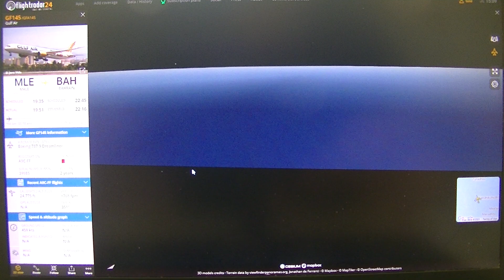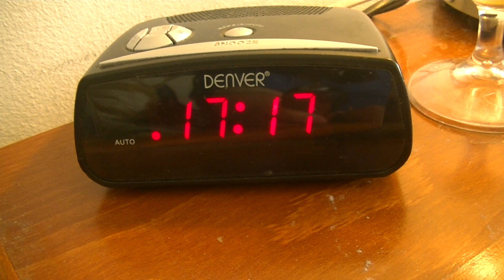MongoTV_6903 - Flightradar24 - How Far Can i Fly - Part 77-Male-Bahrain-GF145-GFA145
PART 77- FLIGHT 6 - Total = 34.549 Km. - (GF145/GFA145 - Gulf Air - Boeing 787-9 Dreamliner - A9C-FF - Age 2 Years - Jan.2019 - Male - Bahrain - 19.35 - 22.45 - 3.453 Km.) I like to get moving now, and get back to Copenhagen, so i can finish my first flight around the Word :-) One of many i hope in the furture. So i will back to Male Airport later and the Maldive Island, and have a closer look, and stay few day. But there is like 19 local airports and many water airplane to turist islands with tiki style huts for turists. I can easy get stuck on one of this many islands for the night and a long day. I not spending 1 week now to fly around there to 19 islands. I will be back ! :-)